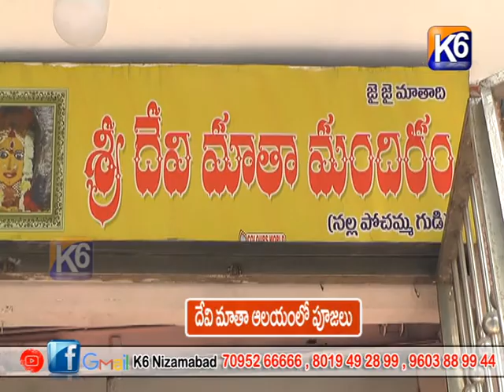దేవి మాతా ఆలయంలో పూజలు || K6 News 08-07-2022